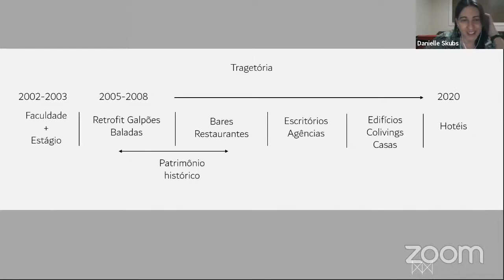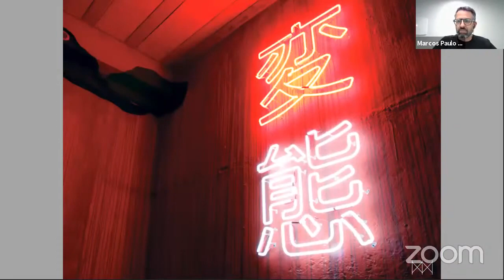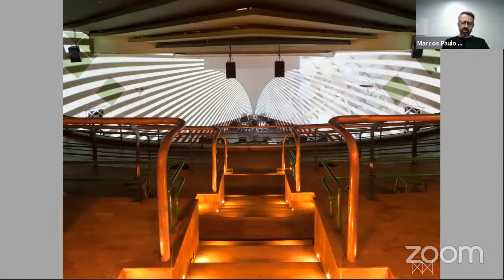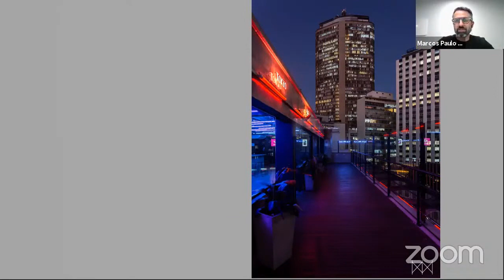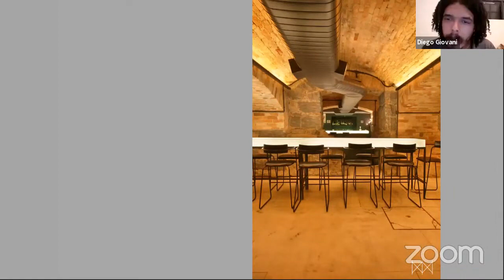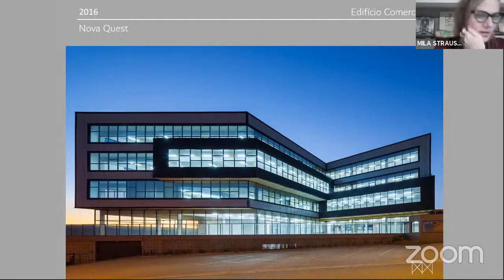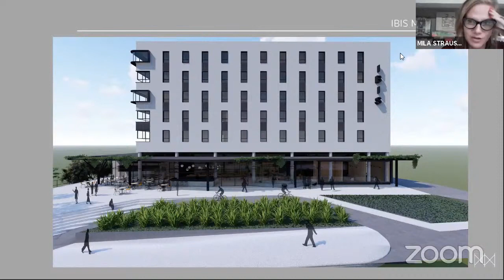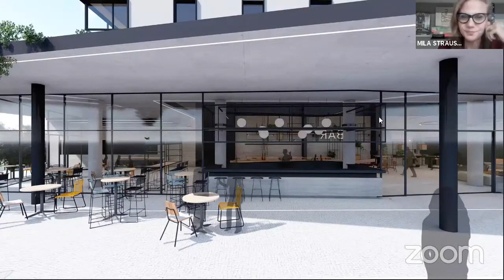MM18 - Processo de Projeto e criação - com Mila Strauss e Marcos Paulo Caldeira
Processo de Projeto e de criação em arquitetura com os arqs. Mila Strauss e Marcos Paulo Caldeira.